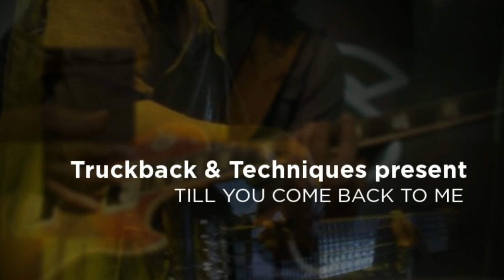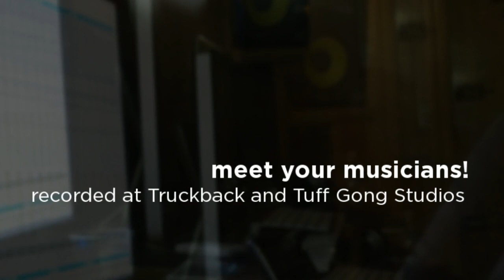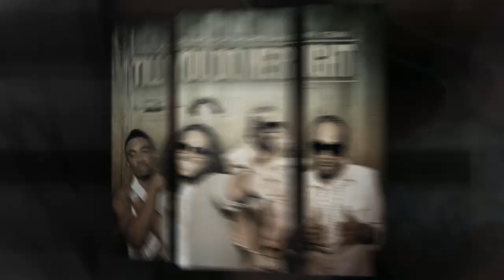Till You Do Me RIght - Chevaughn, Chris Martin, D-Major, Iceman @TruckbackRecord - Techniques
A modern twist on an R&B Classic "TILL YOU DO ME RIGHT" 2013
4 x 1. Jamaica's hottest singers, Chevaughn, Christopher Martin, D-Major and Iceman get in the studio with producers Steve Locke of Truckback and DJ Kurt Riley of Techniques for a gorgeous fully instrumented reggae version of After 7's smash hit, "Till You Do Me Right"
Recorded at Truckback Studios and Tuff Gong Studios, with live instrumentation from Jamaica's top musicians, Kirk "Kirkledove" Bennett on Drums, Ranoy Gordon on Guitar, Micheal Fletcher on Bass and Norris Webb & Steve Locke on Keys.
Mixed & Mastered by Steve Locke